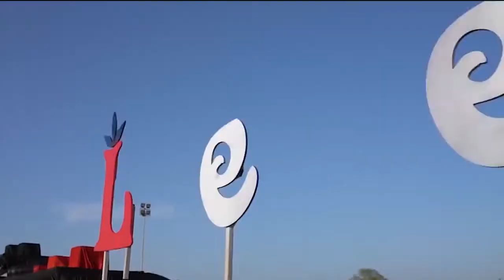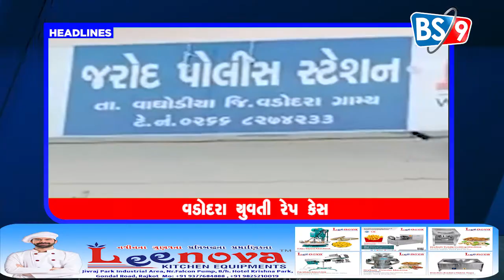HEADLINE | 03/11/2022 | BS9 TV NEWS